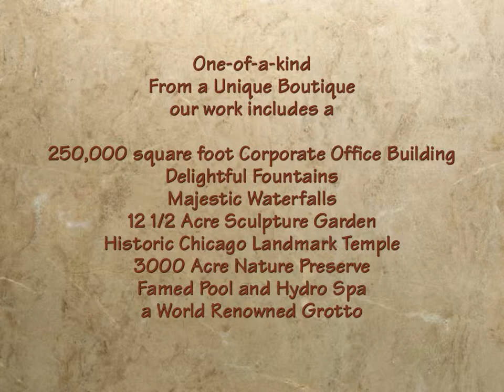A Unique Boutique ... in one of America's premier historic malls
A Unique Boutique
... in one of America's
premier historic malls

Mall shoppers were intrigued as they watched the work take shape.

One-of-a-kind
From a Unique Boutique
our work includes a

250,000 square foot Corporate Office Building
Delightful Fountains
Majestic Waterfalls
12 1/2 Acre Sculpture Garden
Historic Chicago Landmark Temple
3000 Acre Nature Preserve
Famed Pool and Hydro Spa
a World Renowned Grotto

The Dirsmith Group Design and Consulting Team
architects, engineers, artisans, sculptors
and landscape planners